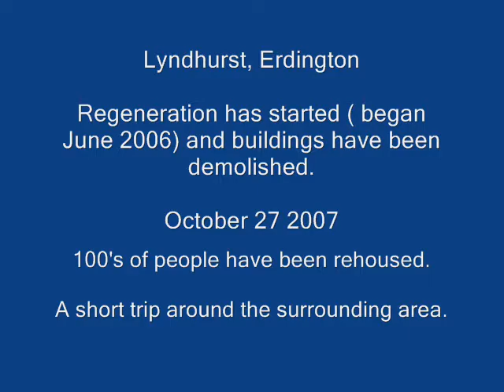Lyndhurst Estate, Erdington, Birmingham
Passenger filmed interesting views of area, before demolition.